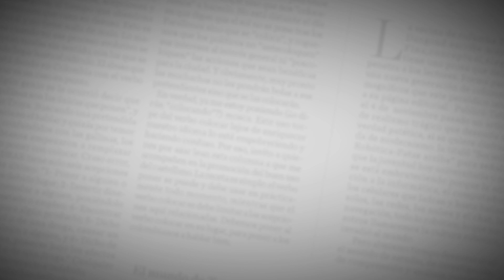Noticias | Las obras que le cambian la cara a 68 barrios de Barranquilla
En la séptima etapa de Barrios a la Obra, el Distrito invierte $110 mil millones. El programa es considerado como punta de lanza de la reactivación económica de la ciudad. Ciudadanos hablan sobre sus experiencias y los beneficios de los trabajos.

2021 ©